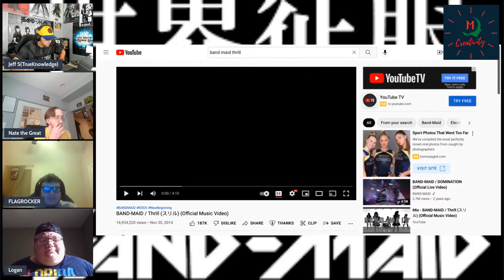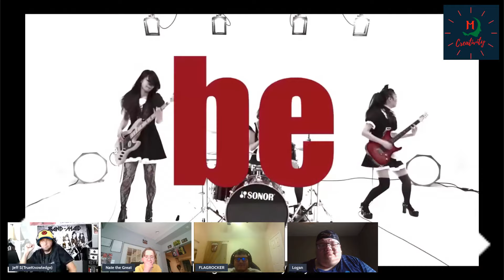Introducing Band Maid " Thrill" to Cole and Logan!! Band Maid " Thrill" Reaction Video Collab Series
This is yet another Bleeding Edge Reaction on The MCU'S Bleeding Edge Youtube Channel/ Podcast, with co-host Jeff S(TrueKnowledge) leading the way on this Band Maid " Thrill" reaction video collab!! Introducing Band Maid "Thrill" to friends Cole and Logan, with Nate The Great joining the collaboration to make things interesting. Cole and Logan certainly enjoyed their first taste of Band Maid, especially Logan who was essentially blown away by " Thrill". The MCU'S Bleeding Edge is a featured creator with Minds Of Creativity Network!!
Co-hosted by Jeff S(TrueKnowledge) with guests in Nate, Cole, and Logan                                                                                                                                                                                                                      Full Show Notes on themcusbleedingedge.org, along with our MCU blog and full episodes of the podcast.
Cyber is using a Logitech BRIO with Skull Candy headphones, through an iPad Pro 2018, Jeff is using a AUDIO-TECHNICA ATR2100 usb microphone with 3 Logitech Webcams( C920- C922- BRIO)) through a MacBook Pro.